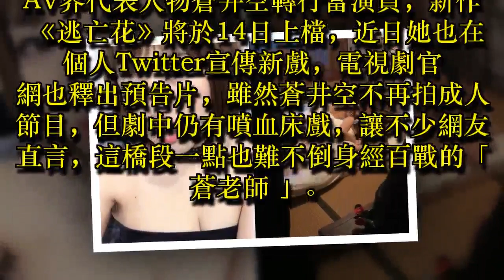影／G奶蒼井空日劇 照曝光 蓋棉被純拍戲